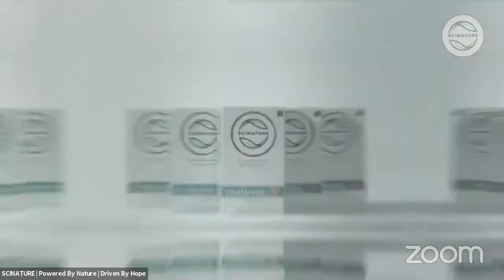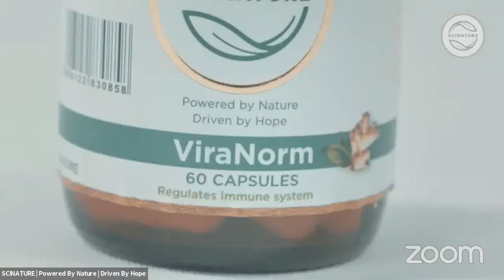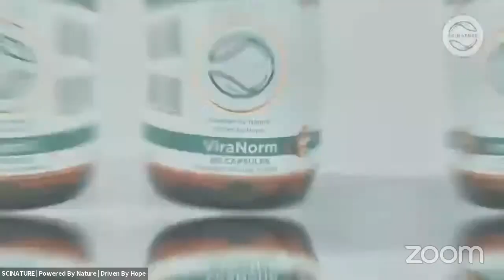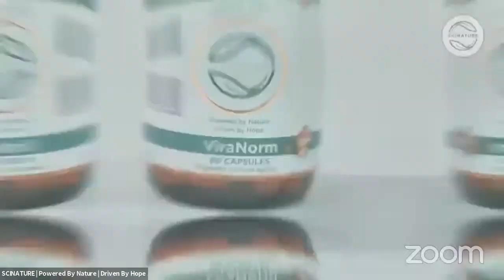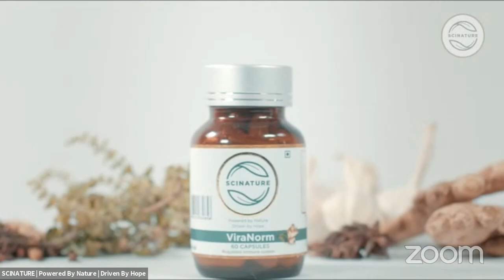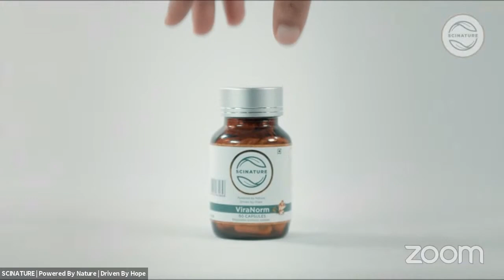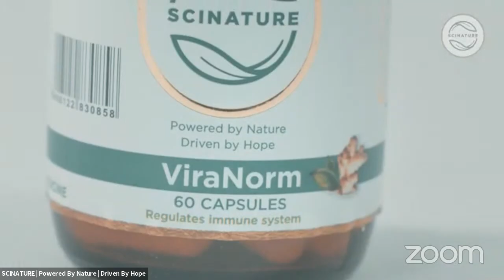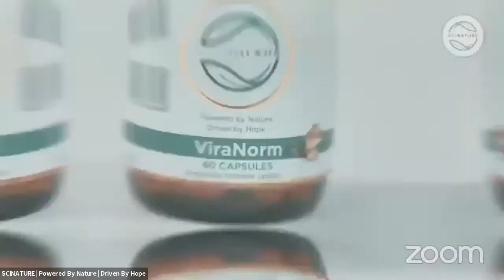Fight covid-19 with ViraNorm by Khoday Business Group Jointly with Dabur Research Foundation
Good health needs healthy habits & coping mechanisms.
Today, when Covid -19 has challenged our immune system,we need to strengthen ourselves to fight the virus.
Luckily our Ayurveda ingeniously helps us in tapping into the healing powers of nature.
Taking a cue from this,at Scinature, where nature & science meet, we have developed ViraNorm comprising of 5 potent ayurvedic herbs that strengthen immunity, have antiviral activities & play a key role in reducing hyper inflammation.
ViraNorm consists of plant-based, high quality, advanced molecular extractions & is backed by scientific research & clinical trials.
ViraNorm strengthens the innate immune system & helps improve holistic health.
What more could one ask for?
ViraNorm, a very natural choice for the whole family's wellbeing

ಖೋಡೆ ಸಮೂಹ ಸಂಸ್ಥೆಗಳು ಹಾಗೂ ಡಾಬರ್ ಸಂಶೋಧನಾ ಪ್ರತಿಷ್ಠಾನ ಜಂಟಿಯಾಗಿ ಕೊವಿಡ್  ನಿಯಂತ್ರಿಸಲು ಆಯುರ್ವೇದ ಪ್ರತಿರೋಧಕ   VIRANORM ಮಾತ್ರೆ ತಯಾರಿಸಿದ್ದು